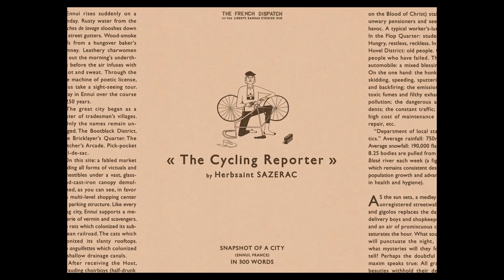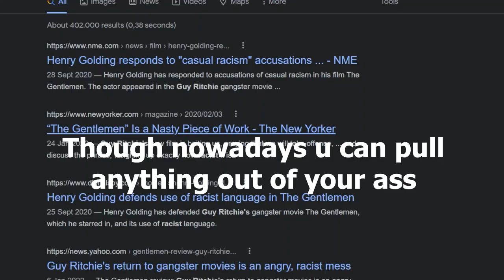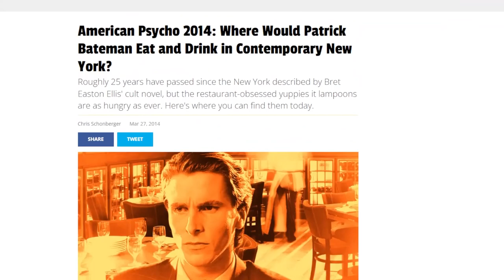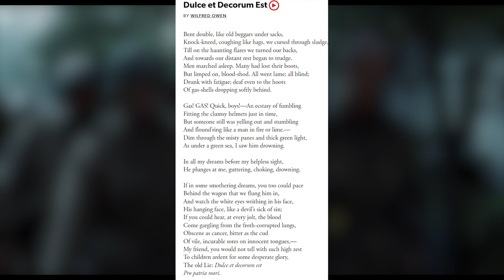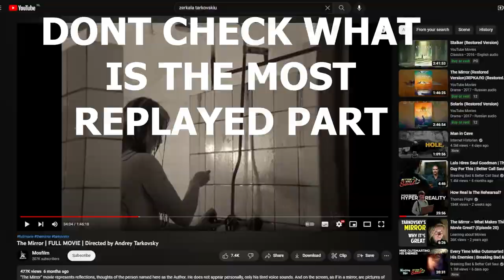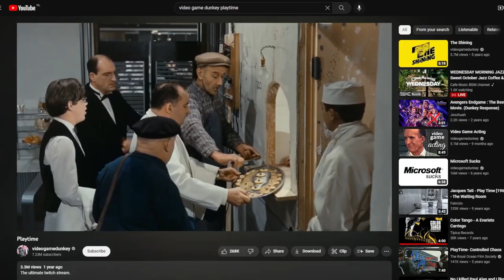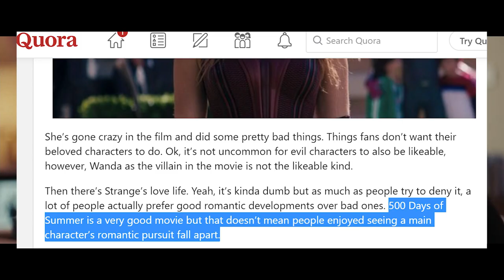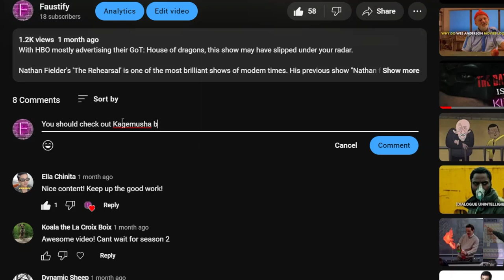20 Must Watch Movies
This list contains some of my favourite movies. Some movies are well known, such as those by Quentin Tarantino or Stankley Kubrick. Some are action movies such as Snatch or the Batman. Some are more obscure, such as Playtime or The Mirror. Some are chosen for their cinematography and shots. Some for their characters. Some for their story. Some are live action, while others - animated. There really is no reason behind the list. It merely is the 20 best movies of recent cinema (in my opinion). I hope you enjoy these recommendations.

0:00 Introduction
0:47 Memento by Christopher Nolan
1:47 Birdman by Alejandro González Iñárritu
2:41 The French Dispatch by Wes Anderson
3:38 Perfect Blue by Satoshi Kon
4:42 The Truman Show by Peter Weir
5:37 Snatch by Guy Ritchie
6:33 American Psycho by Mary Harron
7:40 Fight Club by David Fincher
8:11 Parasite by Bong Joon-Ho
8:42 Inglorious Basterds by Quentin Tarantino
9:31 Saving Private Ryan by Steven Spielberg
10:11 Full Metal Jacket by Stanley Kubrick
11:00 The Mirror (Zerkalo/Зеркало) by Andrey Tarkovsky
12:11 The Great Dictator by Charlie Chaplin
13:10 Playtime by Jacques Tati
14:10 There Will Be Blood by Paul Thomas Anderson
15:12 500 Days of Summer by Marc Webb
16:04 Howl's Moving Castle by Hayao Miyazaki (Ghibli)
16:53 Baby Driver by Edgar Wright
18:53 The Batman by Matt Reeves